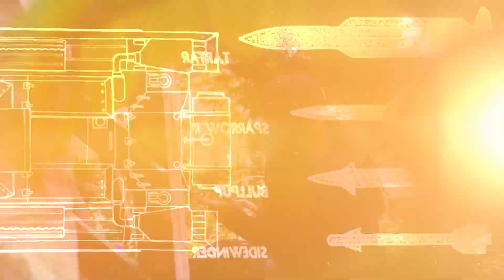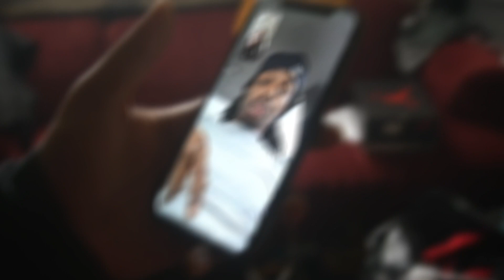SOS Tino - Venting ( Official Music Video ) Shot By